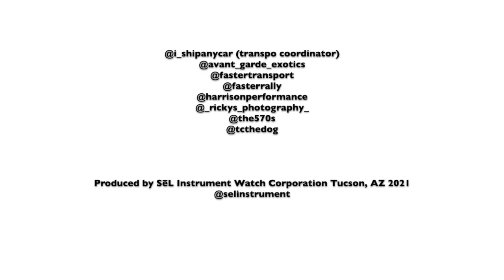Moving the Lamborghini Gallardo to AGX plus 2000+ HP GT-R and street drifting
Our Lamborghini LP 550-2 Gallardo on it's way to AGX (Avant Garde Xotics) in Cali.  We head to Harrison Performance to check our their 2000+ HP GT-R, get the Lamborghini secured in the trailer, and watch some street drifting.

AdKey:W8vYx4BkWgj95p
AdKey:B3-Xg6wpevnrop